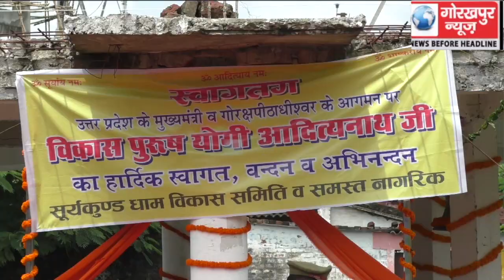सूर्य कुंड धाम के सुंदरीकरण की परियोजनाओं का शिलान्यास करने के पहले मुख्यमंत्री योगी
सूर्य कुंड धाम के सुंदरीकरण की परियोजनाओं का शिलान्यास करने के पहले मुख्यमंत्री योगी आदित्यनाथ ने सूर्य कुंड धाम के पौराणिक मंदिर में किया पूजा अर्चना